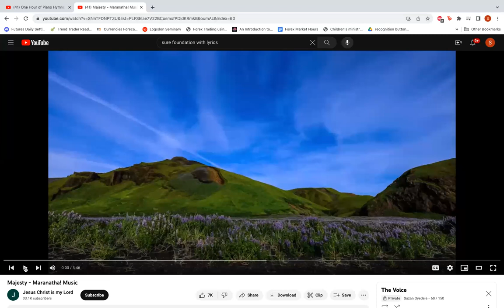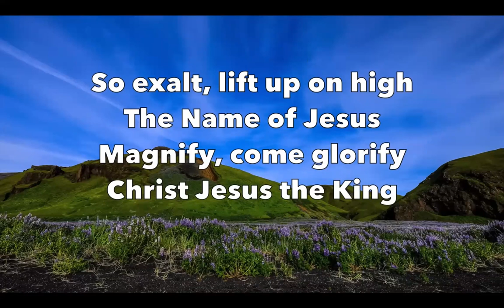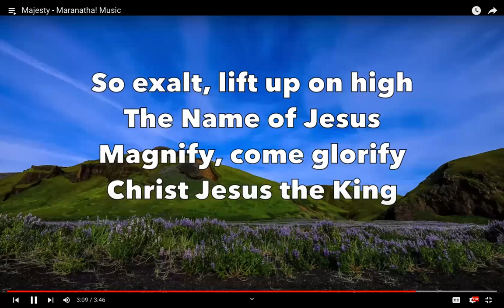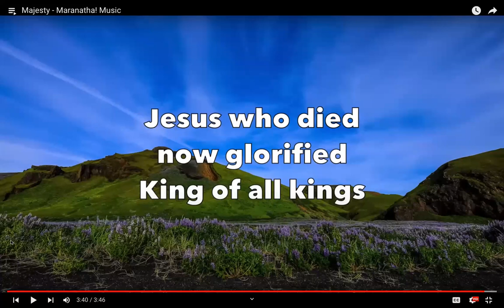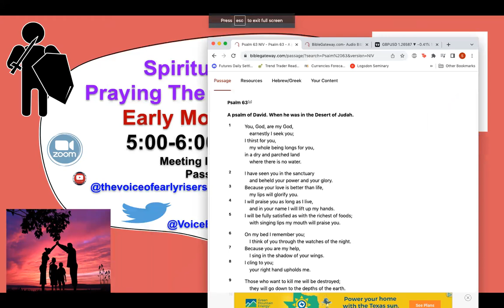Six Aspects To Godly Prayer (Psalm 63)